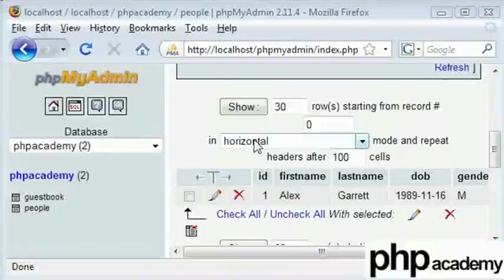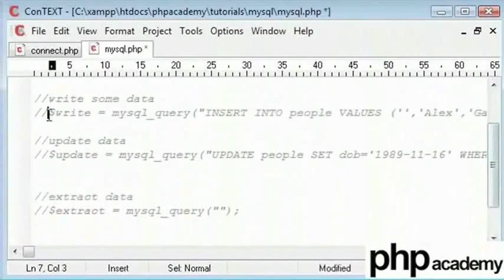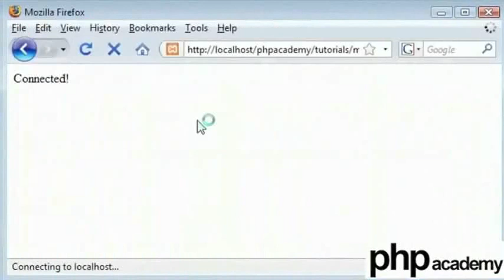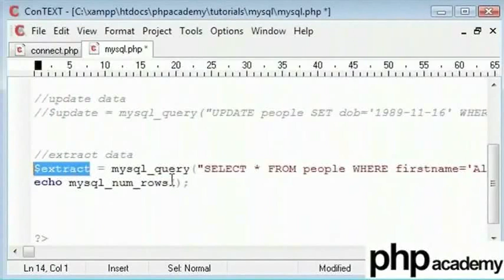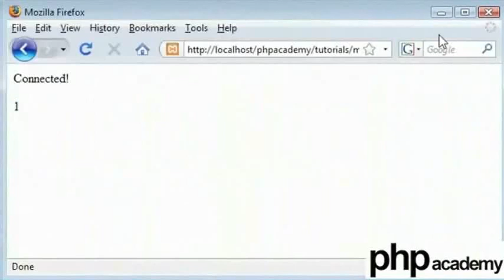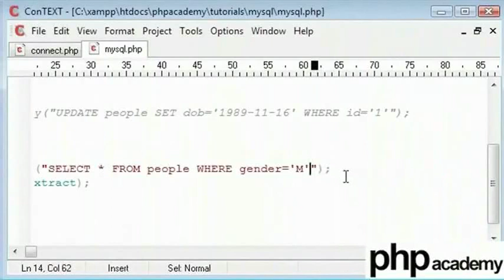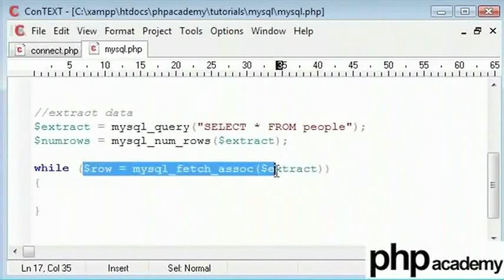MySQL Part 4 - Tamil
Getting data from the database table and displaying it.
SELECT QUERY - SELECT * FROM table_name WHERE att1='abc' // Query returns the value from the database where att1 = abc
mysql_num_rows() - Gives us the number of rows there are in the query we have just given out.
ORDER BY - Helps to order the output result as when selecting the values form the database. Use of DESC for Descending ordering / ASC for Ascending ordering